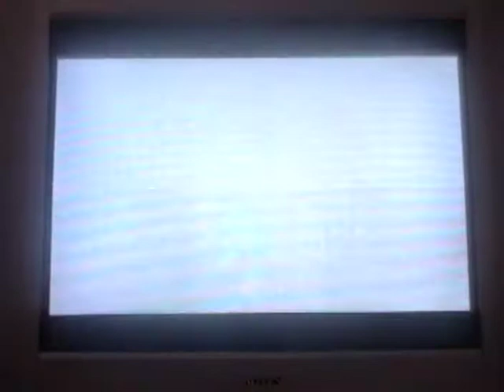let's play (zelda) the wind waker part 42 "The man and women are together at last"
In this part we get the DELUXE Pictograph which allows us to take colored pictures! And we also get another heart piece by having two couples get together again as well!